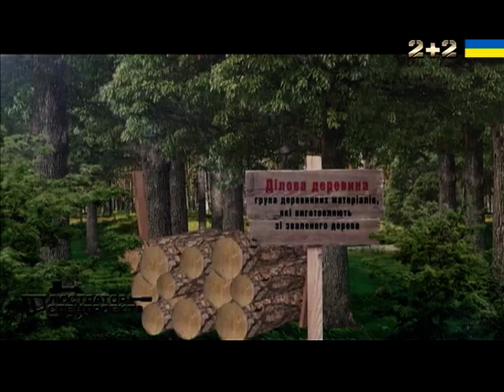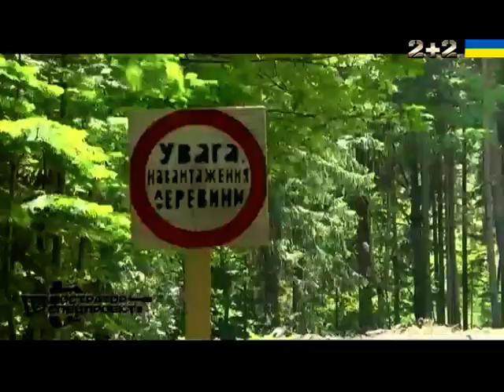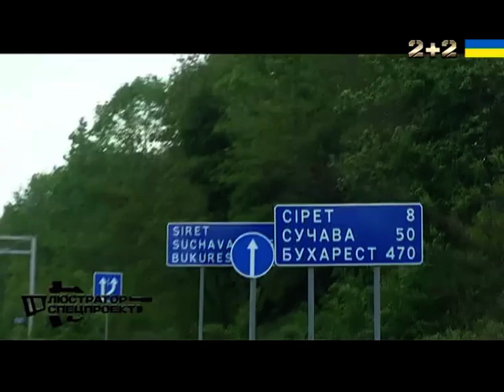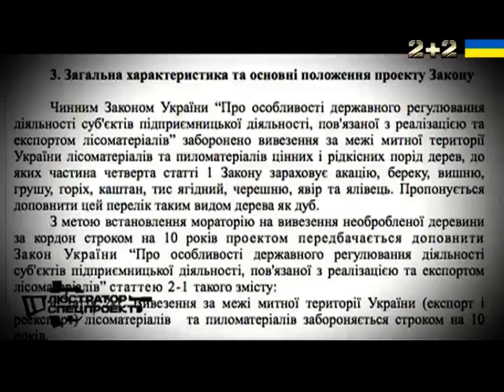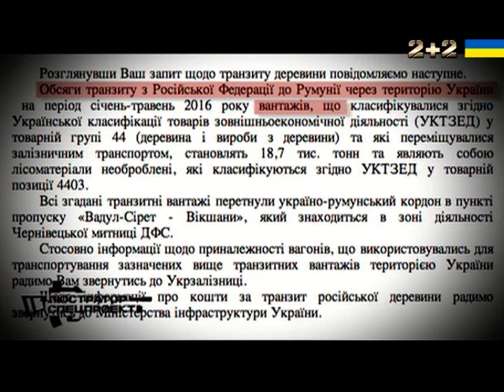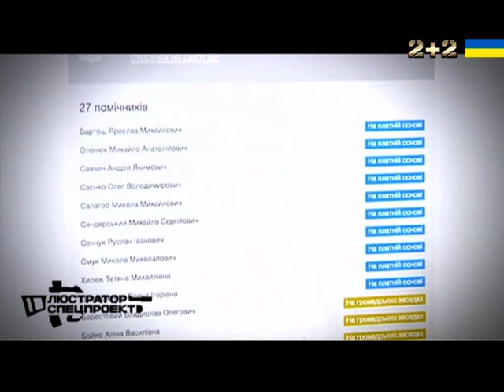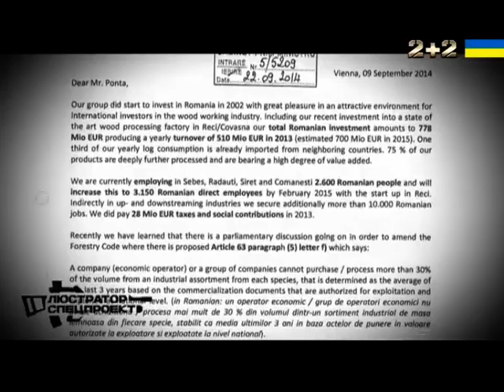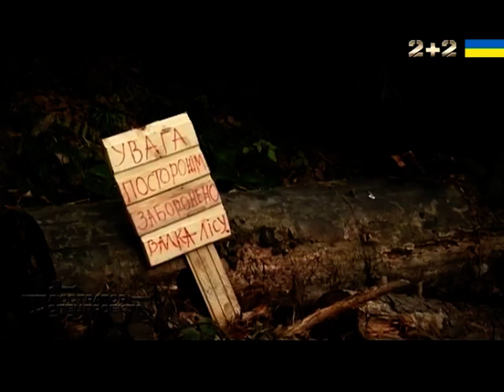Люстратор. Спецпроект. Тверда валюта. Як вирубають українські ліси. Автор Михайло Тимуляк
Дерев'яна мафія – ті, хто заробляє мільйони доларів на безжальному знищенні українських лісів для продажу деревини закордон. Їх не спиняють ні законодавча заборона на вивезення кругляку, ні можлива кримінальна відповідальність, ні очевидна екологічна катастрофа, яку вони виклюють варварським вирізуванням лісів. За останні два - три роки кількість незаконних рубок в країні набула розмаху, про який і не міряли чиновники часів Януковича. Зелене золото України крадуть, пиляють, вивозять. За офіційними даними, в минулого року "в темну" вирубали лісу на майже 100 мільйонів